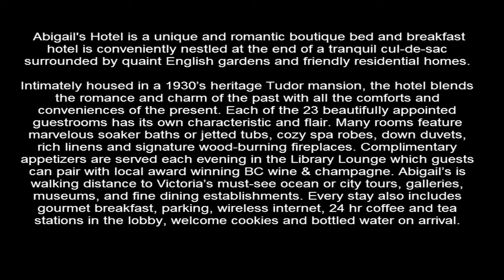Abigail's Hotel Victoria BC, Canada World's Best 5 Star